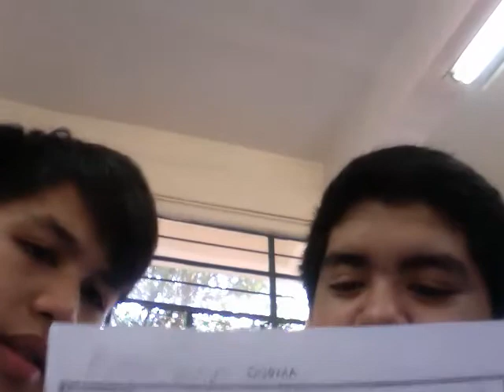Movie on 2011 11 21 at 12 20